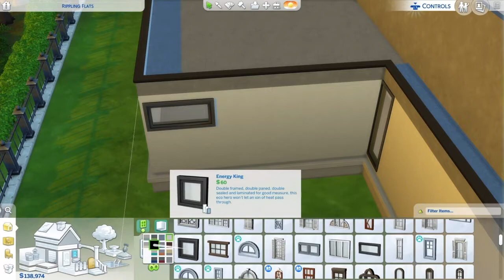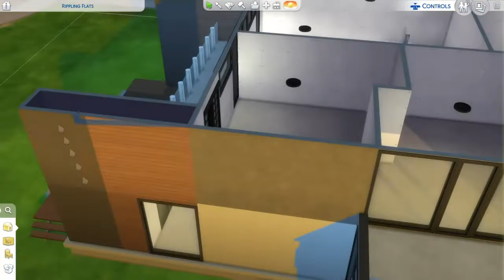The Sims 4|Speedbuild|The Porter Mansion |Part 1|PS4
Part 1 of build a modern mansion for a family of Sims I created. In this video I build the shell as well as add the outdoor paint scheme, doors and windows. Part 2 coming soon.